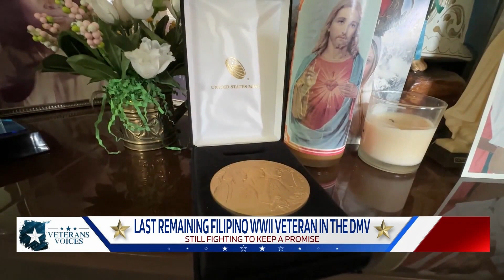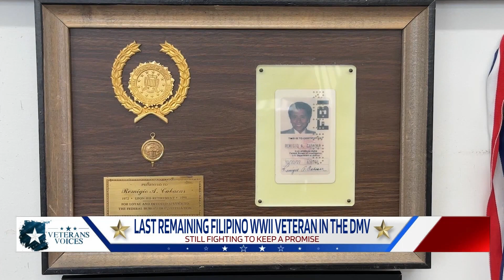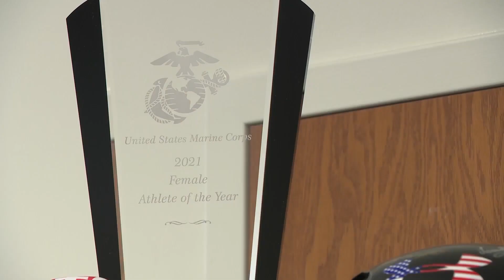Veterans Voices 2023 Special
Veterans Voices salutes men and women who have served the United States in it armed services.